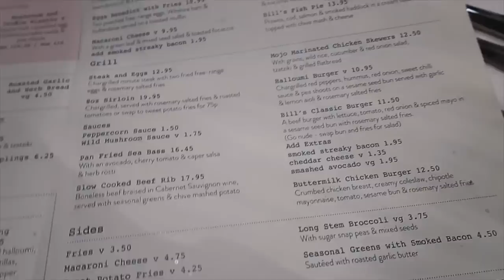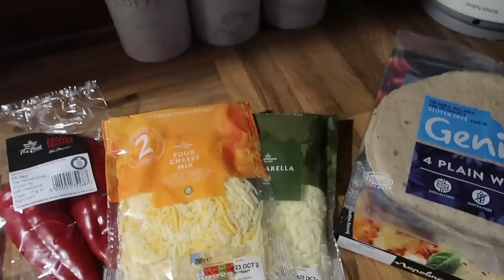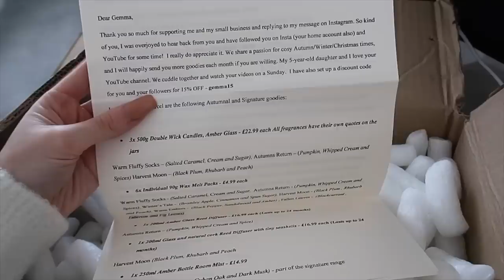HELLO OCTOBER | a very cosy, chilled weekend in my life ✨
..a festive surprise, special autumn unboxing, home made pizzas + cosy nights 🍂

Code: GEMMA (first box for only £11 and the advent calendar for £80)

Mentioned:
Black bomber jacket
Black puffer jacket
Mac lipstick